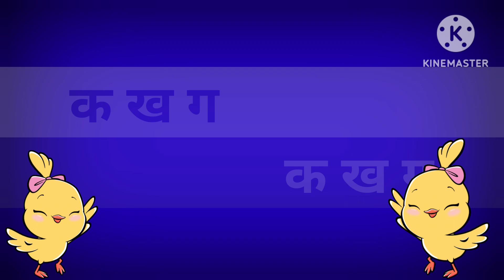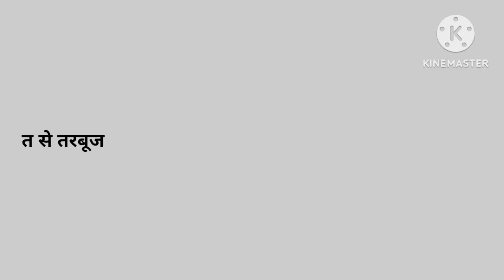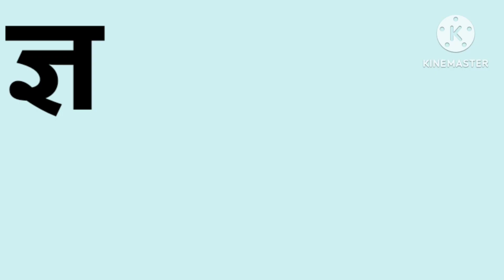का से कबूतर - ka se kabutar - Hindi Varnamala song - Learn Hindi Letters-Kids song-BaaBeetv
suggested videos

हिंदीस्वरब्यंजन

हिंदीस्वरब्यंजन

abc

Learn alphabet

Colours name

Abc rhymes

Hindi varnamala

Moral stories

Animals name

Kids vocabulary

Learn numbers